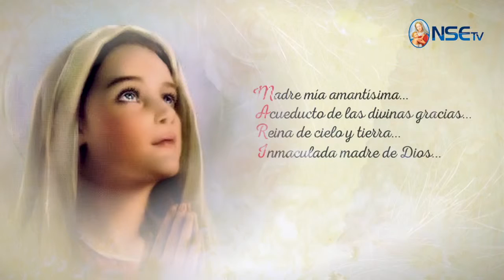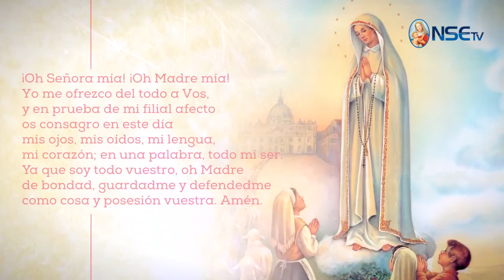MES DE MARÍA DÍA 28